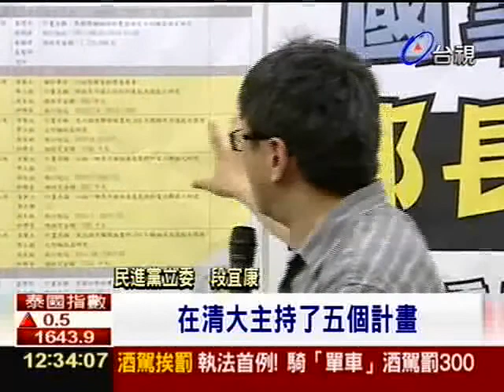【台視新聞】段宜康批官員下班兼差上班睡，國事擺爛惹爭議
2013/5/21  周寧 報導，總統馬英九昨天在災變中心打了瞌睡，連發言人遞紙條提醒他別睡了，都被媒體拍得一清二楚，實在有點糗。其實官員上班時間打瞌睡屢見不鮮，立委爆料，其實包括內政部長李鴻源、教育部長蔣偉寧當了部長都還在兼差，接了一堆國科會的案子，難怪會發生官員上班猛度咕的糗態。去年災害防救演練，總統馬英九就坐在隔壁，但內政部長李鴻源哈欠猛打，還閉目養神。部長到底在累什麼？有立委就踢爆，原來除了李鴻源，還包括教育部長蔣偉寧、國科會主委蔡春鴻、衛生署長邱文達，下班都還兼差，接國科會研究計畫主持人。蔡春鴻李鴻源，接的研究計畫還不只一件，到現在都還有兩案同時進行。國科會表示，學者轉任政務官後繼續申請補助計畫不違法，只是大官下班兼差，上班睡覺，難怪民眾對內閣滿意度一跌再跌。